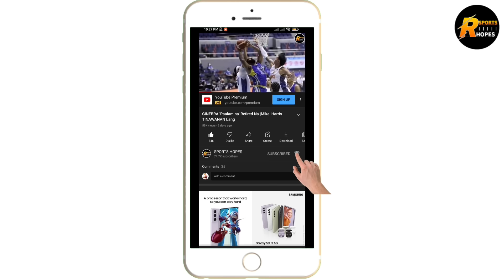GILAS SA WAKAS CHOT REYES MAG RERESIGN NA PALA | AKO PALA ANG SINAYANG NYO !